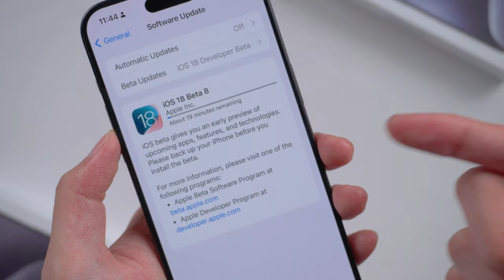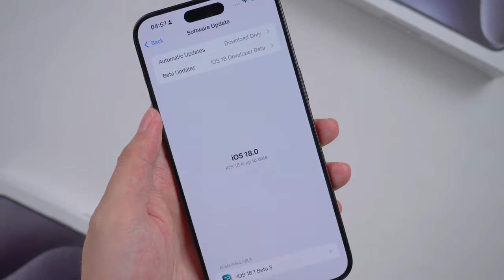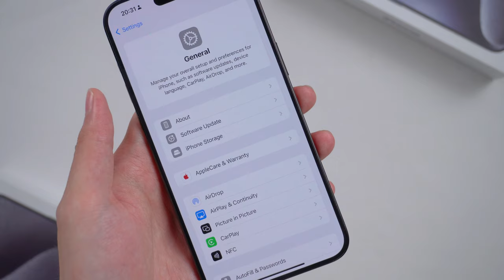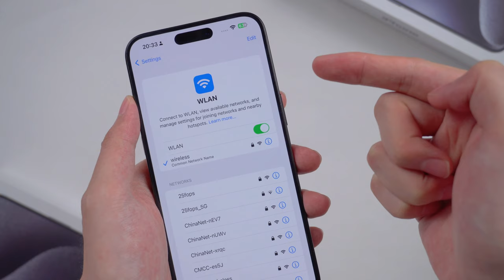Fecha de lanzamiento de iOS 18: Cómo Actualizar iOS 18 Final, Consejos Antes de Actualizar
iOS 18 se lanzará el 16 de septiembre, el próximo lunes del evento de otoño de Apple de 2024. Como he estado usando la versión beta de iOS 18 durante bastante tiempo, en el video de hoy, les mostraré algunas de las cosas que debemos preparar antes de actualizar a iOS 18. Y al final del video, les mostraré todos los modelos con los que iOS 18 es compatible.

00:00 Introducciones
00:30 Fecha de lanzamiento de iOS 18
00:54 Consejo 1: Realice una copia de seguridad de su iPhone antes de actualizar a iOS 18
01:11: Realice una copia de seguridad de su iPhone mediante iCloud
01:28 Realice una copia de seguridad de su iPhone mediante iTunes o Finder
01:48 La mejor forma de realizar una copia de seguridad de su iPhone: iCareFone
02:55 Consejo 2: Asegúrese de que su iPhone tenga suficiente espacio de almacenamiento
03:12 Consejo 3: Cargue el dispositivo mientras se actualiza
03:22 Consejo 4: Asegúrese de que su conexión WiFi sea de calidad
03:38 ¿Qué modelos de iPhone pueden actualizarse a iOS 18?

💡 *Resumen de trucos antes de actualizar a iOS 18*
🎈 *Consejo 1: Haz una copia de seguridad de tu iPhone*
Aunque iOS 18 es estable, tu dispositivo aún podría quedarse bloqueado o podrías perder datos, por lo que hacer una copia de seguridad es esencial.
* Cómo hacer una copia de seguridad*
Ve a Ajustes - Apple ID - iCloud.
Activa Hacer copia de seguridad de este iPhone y pulsa Hacer copia de seguridad ahora.
Si no tienes suficiente espacio en iCloud, puedes hacer una copia de seguridad con iTunes o Finder en tu PC o Mac.
Sin embargo, esto guardará la copia de seguridad en la unidad del sistema de forma predeterminada, lo que podría ser un problema si la unidad del sistema está llena.
⭐ *Método de copia de seguridad alternativo: iCareFone*
Recomiendo usar iCareFone para tener más control sobre las ubicaciones de las copias de seguridad.
Descarga iCareFone desde el enlace de la descripción y, una vez instalado:
Conecta tu iPhone a tu PC.
Abre iCareFone, ve a Copia de seguridad y restauración y haz clic en Hacer copia de seguridad.
Elige los tipos de datos que quieres respaldar (contactos, fotos, etc.).
Haz clic en Editar, selecciona la ubicación de la copia de seguridad y haz clic en Realizar copia de seguridad.
Una vez que hayas terminado, podrás ver o restaurar la copia de seguridad fácilmente.
🎈 *Consejo 2: Asegúrate de tener suficiente espacio de almacenamiento*
Ve a Ajustes - General - Almacenamiento del iPhone.
Recomendación: Prepara al menos 10 GB de espacio libre para la actualización de iOS 18.
Si necesitas más espacio, considera eliminar las aplicaciones y los archivos que no uses.
🎈 *Consejo 3: Carga tu iPhone*
Asegúrate de que tu iPhone se esté cargando mientras se actualiza o de que tenga al menos un 60 % de batería para evitar interrupciones.
🎈 *Consejo 4: Asegúrate de tener una conexión WiFi estable*
Una mala conexión WiFi puede provocar que la actualización falle o incluso dañar tu sistema.
Asegúrate de utilizar una conexión WiFi estable y de alta velocidad durante el proceso de actualización.

🤨 *Información sobre la fecha de lanzamiento de iOS 18*
iOS 18 Release Date: Sept.16 Monday
Apple Intelligent Release Date: Oct. 2024 (With following ios18 updates）